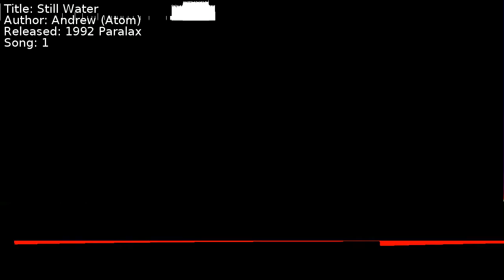Andrew (Atom) - Still Water | Song 1 [C64] [SID]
Title: Still Water
Author: Andrew (Atom)
Released: 1992 Paralax
Song: 1